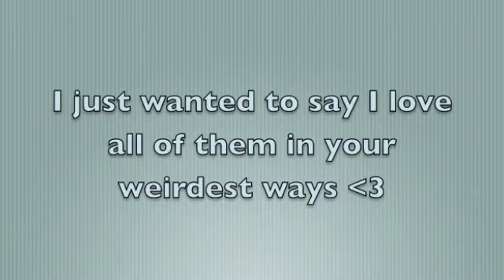My loving and weird Ohana